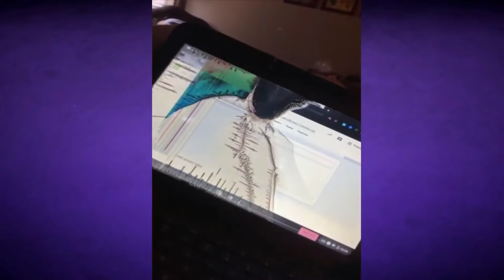BAD DAY JUST WATCH THIS!! 😆🔥 1